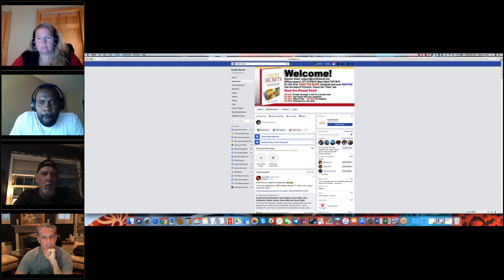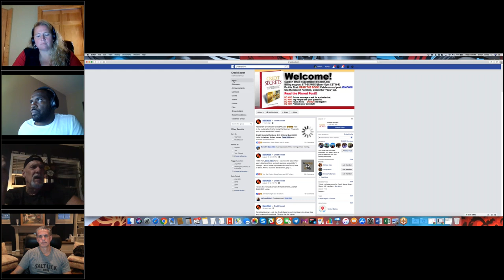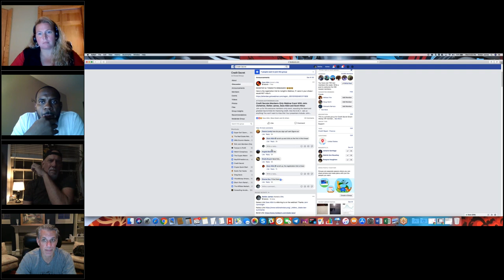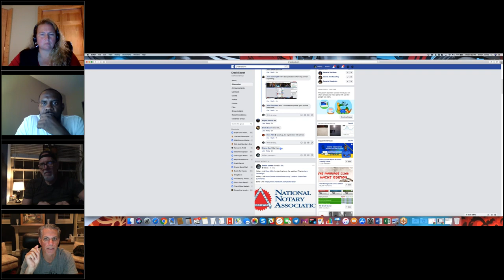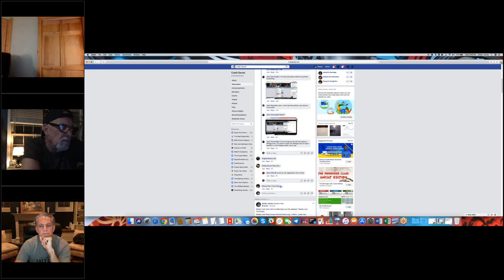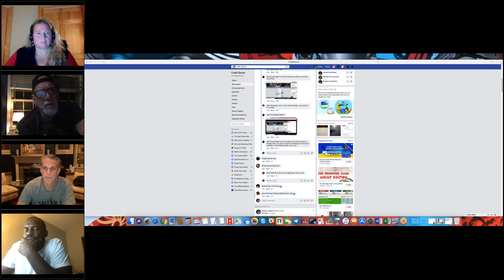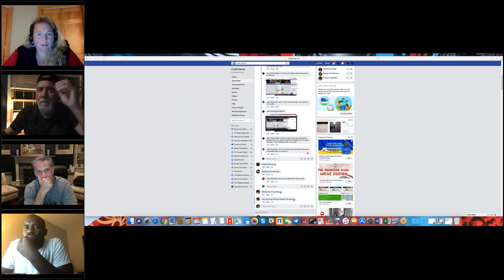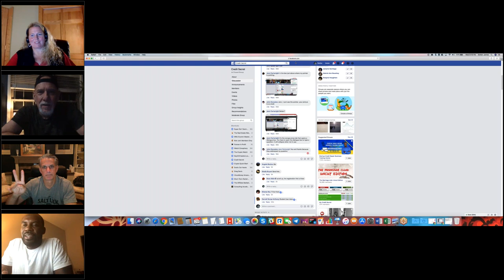Credit Secrets Members Only Webinar 8/29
Free Sneak Peek: Credit Secrets Members Only Webinar 8/29.